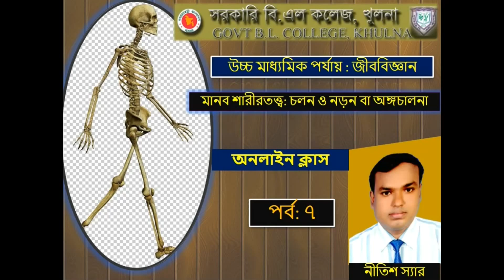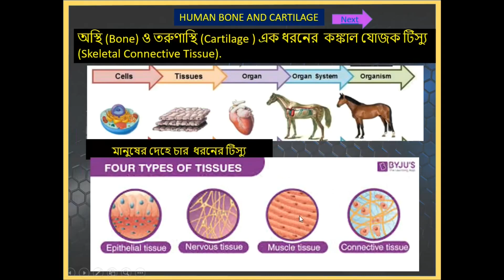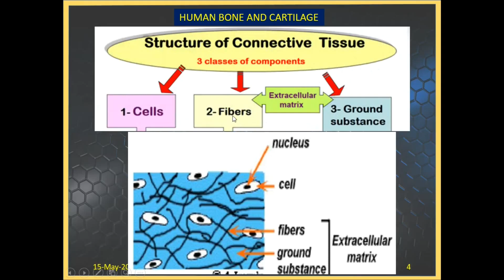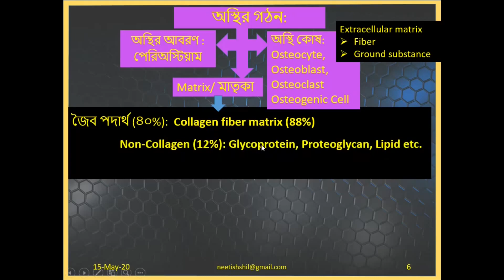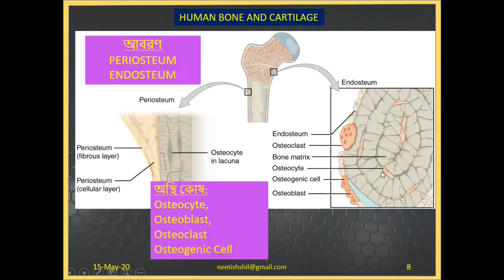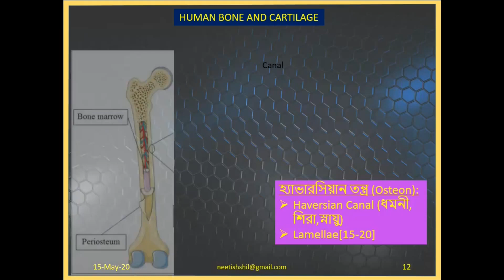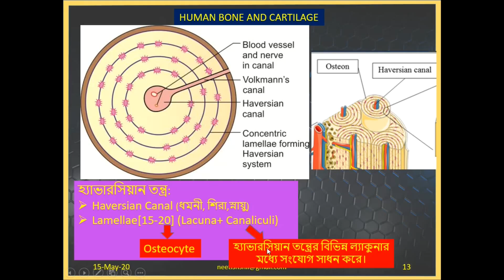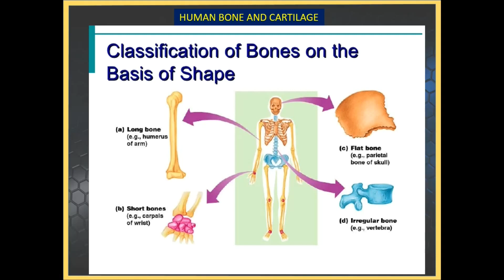Human Physiology: Locomotion and Movement (Skeletal & Muscular system ) : HSC ( Bangla tutorial)-7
Today we will show Human Physiology: Skeletal system and Movement: HSC ( Bangla tutorial).I Neetish sir discussed a important Biological science related tropics about human physiology: Skeletal system and movement  here we discuss about Bones which  are the hard, in elastic and a tough organ that forms part of the vertebral skeleton. Bones are of two types: compact or spongy.
# Biology # Science # Human physiology # Skeletal system # Locomotion and Movement # HSC # Bangla # Neetish sir # Biology schools # Bone